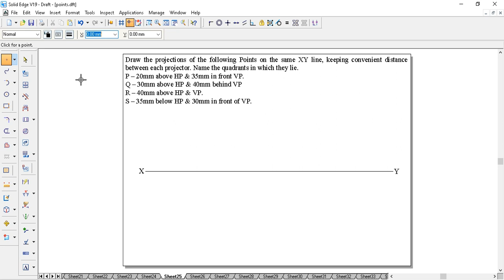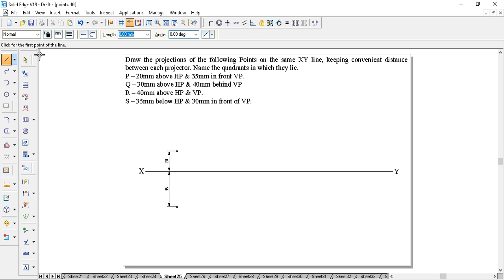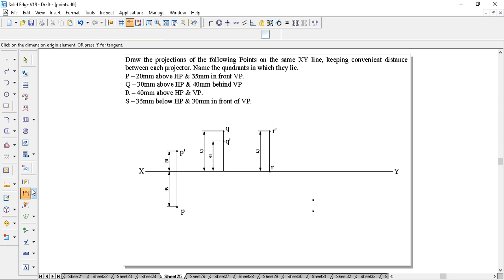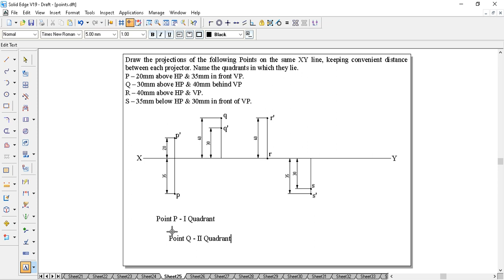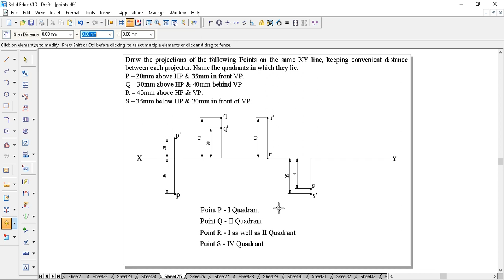"Projection of Points A, B, C, & D: Quadrant Identification with Projections" POINT Problem 25